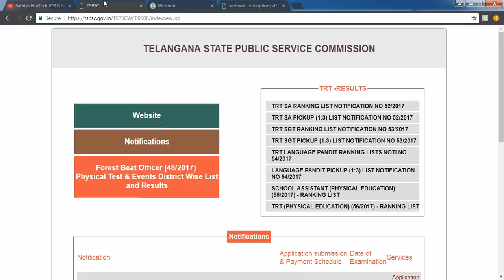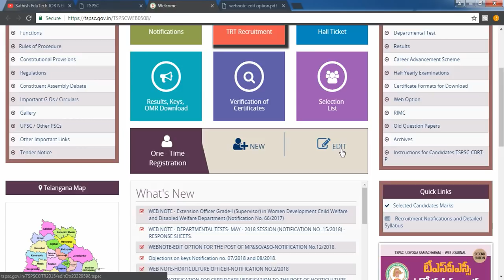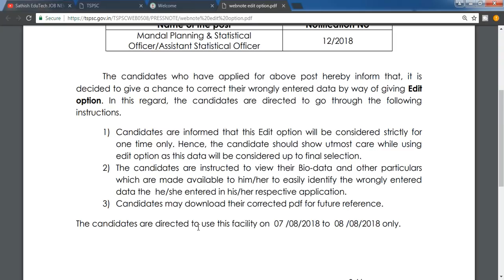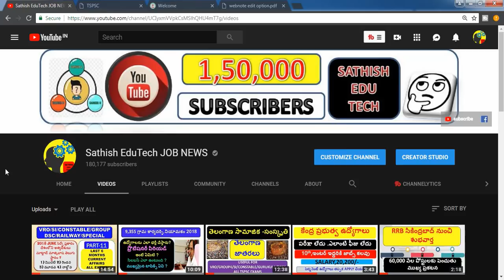tspsc edit option 2018 FOR MPSO/ASO ||VRO/GROUP 4 EDIT UPDATE 2018||TSPSC LATEST NEWS